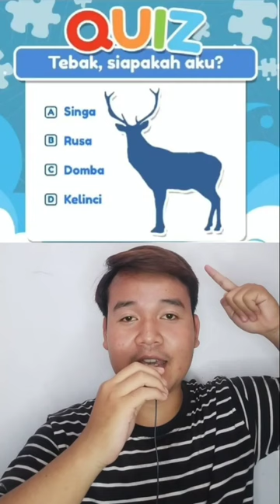CERITA PENDEK BIKIN RUMAH DARI ES || Oleh